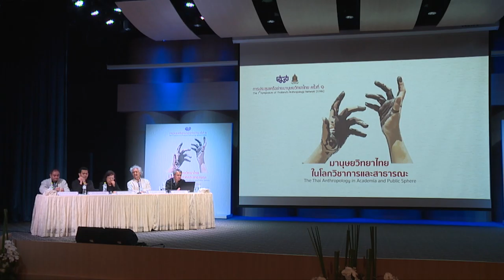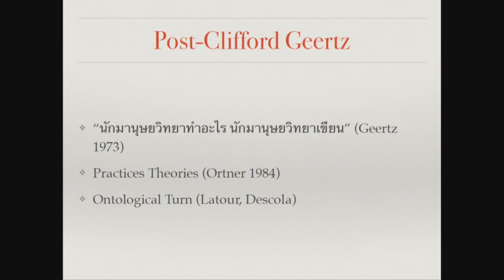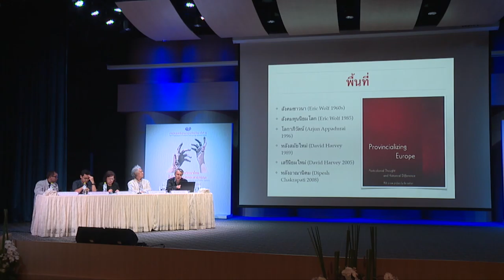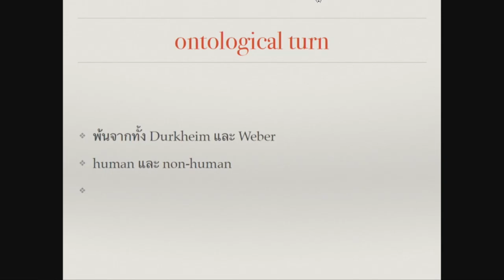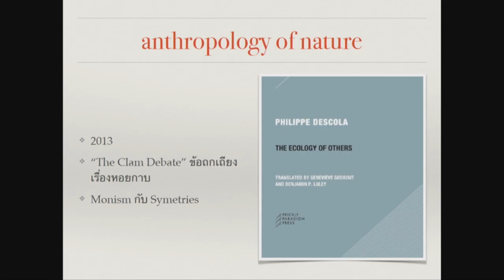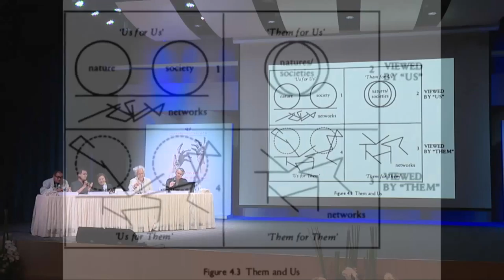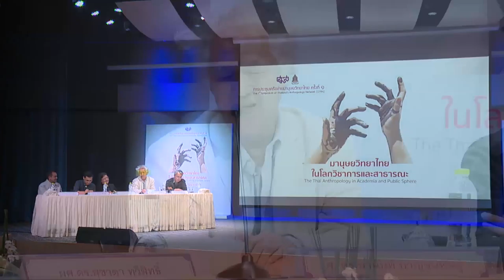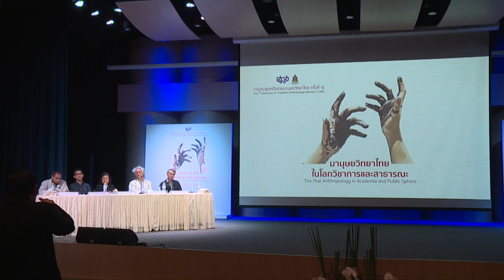องค์ความรู้ของมานุษยวิทยาไทยในคริสต์ศตวรรษที่ 21 | การประชุมเครือข่ายมานุษยวิทยาไทย | EP.3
การประชุมเครือข่ายมานุษยวิทยาไทย ครั้งที่ 1
The 1st Symposium of Thailand’s Anthropology Network (STAN)

หัวข้อ มานุษยวิทยาไทยในโลกวิชาการและสาธารณะ
The Thai Anthropology in Academia and Public Sphere

องค์ความรู้ของมานุษยวิทยาไทยในคริสต์ศตวรรษที่ 21
ศ.ดร.อานันท์ กาญจนพันธุ์
ผศ.ดร.สุชาดา ทวีสิทธิ์
ผศ.ดร.จักรกริช สังขมณี

ผศ.ดร.ดำรงพล อินทร์จันทร์

เมื่อ วันที่ 8-9 มิถุนายน 2561
ณ หอประชุมประชุม ชั้น 5 ศูนย์มานุษยวิทยาสิรินธร (องค์การมหาชน)